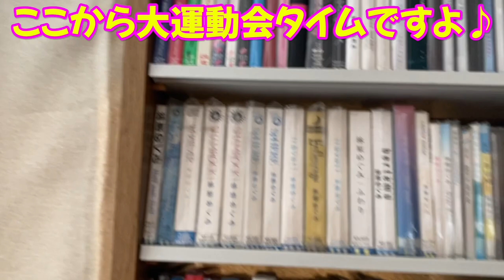Bushbaby Plum's Growth Diary ショウガラゴ プラムの成長日記 #711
Panjiro has become a new family on October 12th, 2020.
They were so adorable, I decided to keep a record of her growth.

プラム姫&ぱんじろうの動画もいよいよ７１１回目を迎えました！！！！
今回は、プラム姫＆ぱんじろうのお昼寝からの目覚め🐒🐒🐟💕
仲良くおやつを食べて大運動会からのガラゴレスリング😍🐒🐒❤️
そして、突然始まるヨガの時間（笑）